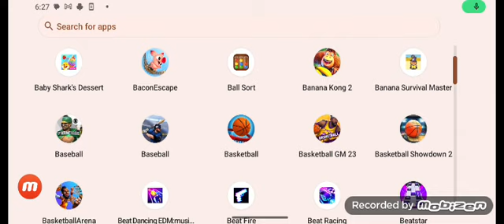bacon escape by illusion labs